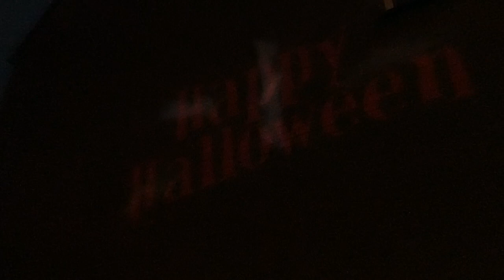HALLOWEEN - VLOG 257 👠 MAMMA OP HAKKEN